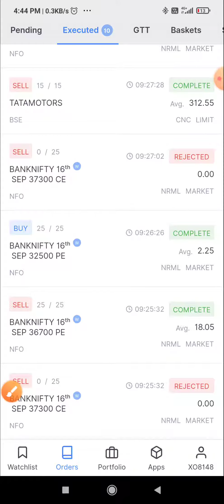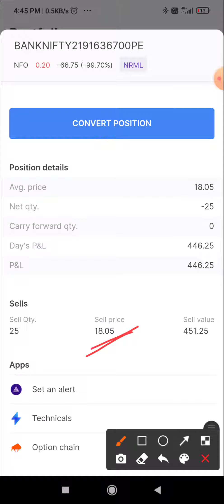option selling intraday - option selling strategies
zerodha

Invest and trade with Kite by Zerodha, India’s largest retail stockbroker. Open an account now.